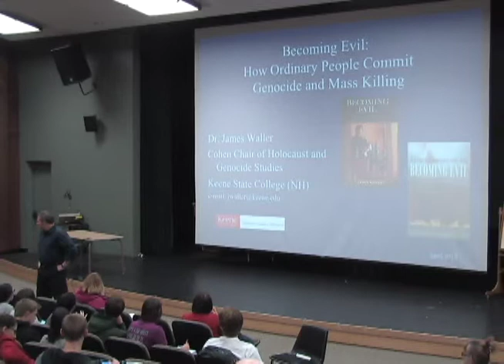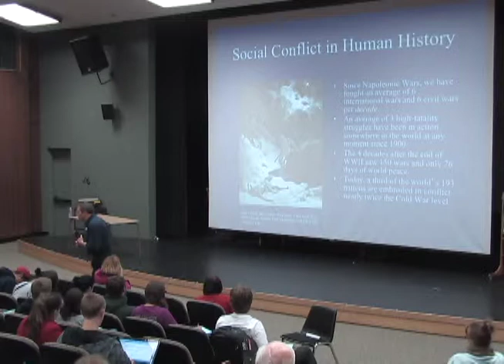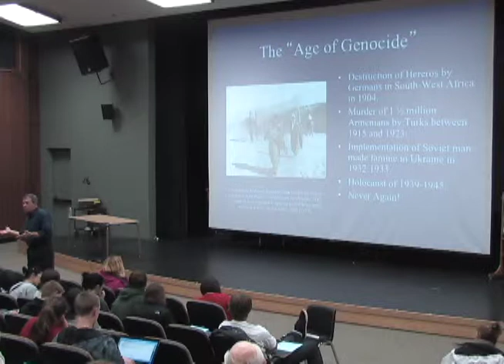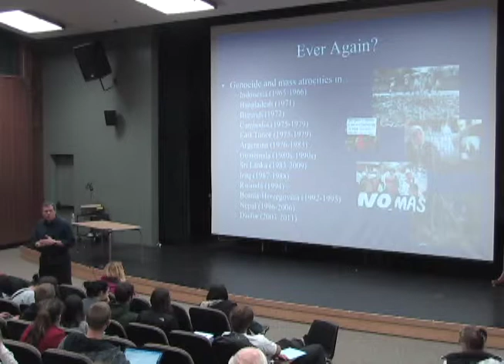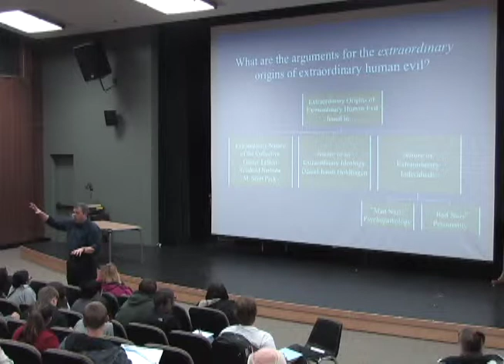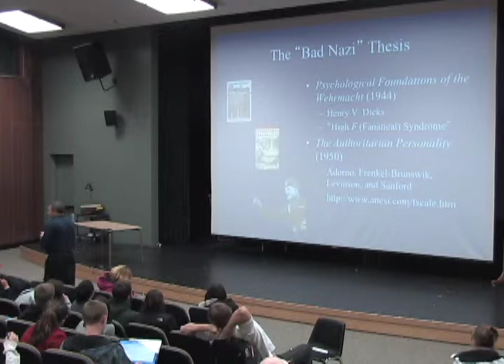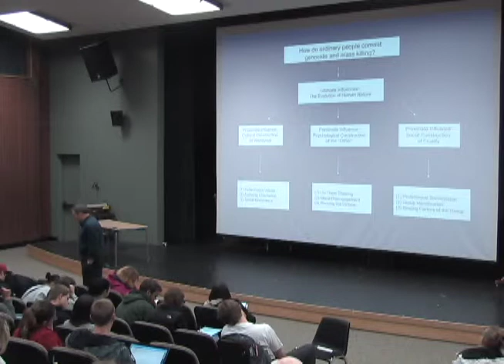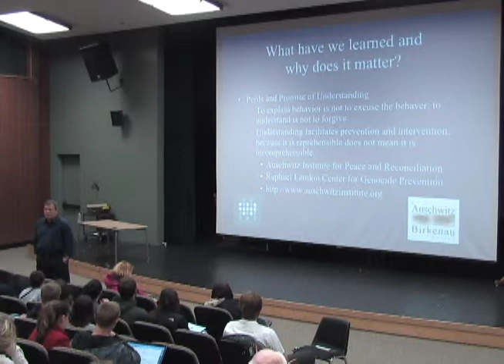2012 Holocaust and Genocide Lecture Series - April 10, 2012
APRIL 10: BECOMING EVIL James Waller, Ph.D., Cohen Endowed Chair of Holocaust and Genocide Studies Keene State College

29th Annual Sonoma State University 2012 Holocaust and SONOMA STATE UNIVERSITY Sonoma State University 1801 East Cotati Avenue Rohnert Park, CA 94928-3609 A daily parking permit ($2.50) is required M-TH, 6 a.m.-10 p.m. and 6 a.m.-5 p.m. on Fridays, except holidays. Daily permits are not valid in reserve lots. Some permit machines accept quarters only. SSU has complete program accessibility. SSU has complete program accessibility.
Genocide Lecture Series
January 17--May 8, 2012/ Tuesdays 4:00 PM-5:40 PM Warren Auditorium (Ives Hall) SSU Students: SOCI 305, Perspectives on the Holocaust and Genocide counts as upper-division General Education credit under GE category D5, and towards the B.A. Degree in CCJ, English, Global Studies, History, Liberal Arts, Nursing, Philosophy, Political Science, Psychology, Sociology, and the Hutchins School of Liberal Studies